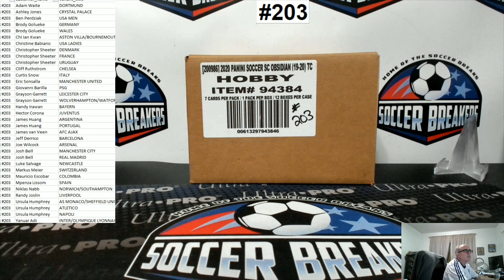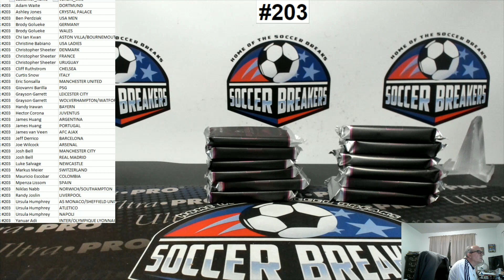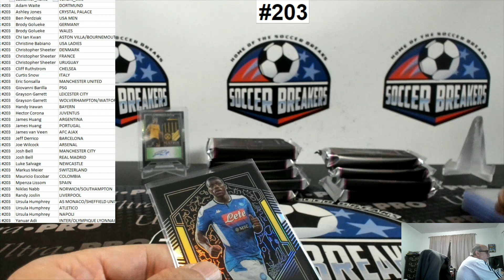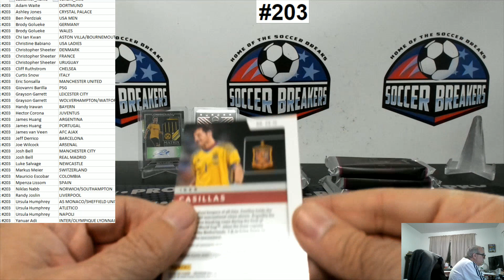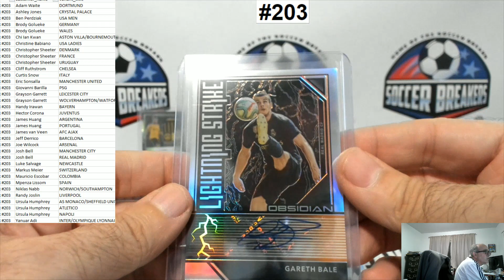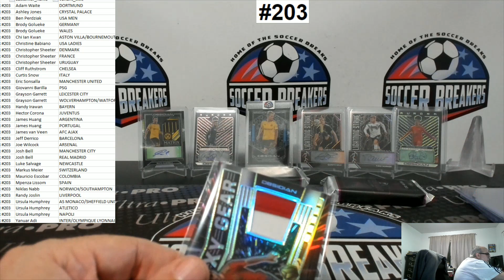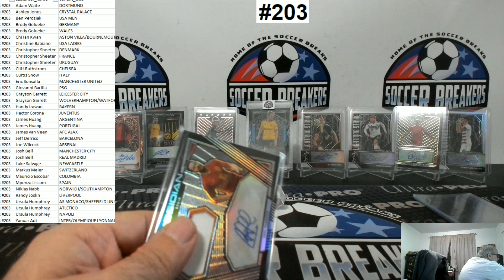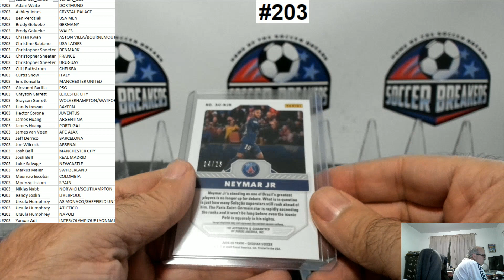2019-20 PANINI OBSIDIAN SOCCER 12 BOX PICK YOUR TEAM PYT HOBBY CASE BREAK #203 (SOCCER BREAKERS FC)